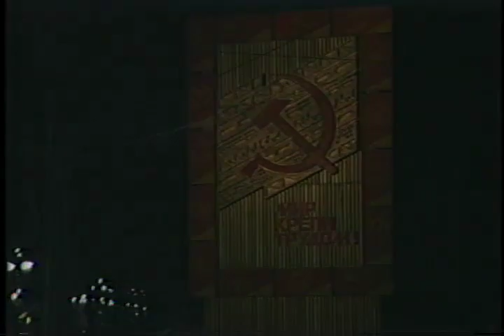H6: Alla and Aaron's house, Cosmos Hotel in Moscow, Christmas in Leningrad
11. Dinner at Alla and Aaron's house with Barbara Ivanova, world famous parapsychologist.

C-14. Orange sellers on the street near Cosmos Hotel in Moscow. Betty interviewing boys. Horizon from the Cosmos. Night shots - Christmas in Leningrad.

C-18. Kids in park. Ch1 sound only choir in Baptist church.

NOTE: This video is part of the Rama Jyoti Vernon Citizen Diplomacy Video Archive, published by permission.

Welcome to the online video archive for the Project on the History of the American-Soviet Citizen Diplomacy Movement.

This channel features the largest online video archive of historic footage documenting an international citizen diplomacy movement during the Cold War between the Soviet Union (USSR) and the United States of America (USA).

The Our Move project supports citizen diplomacy through electronic publishing and archiving, collaboration, and educational outreach to promote peace and WMD nonproliferation.

At the heart of Our Move are historic American-Soviet Peace Walks in the USSR and the USA in the late 1980s.

This material is intended for non-commercial, educational purposes only, in the name of peace, one step at a time.